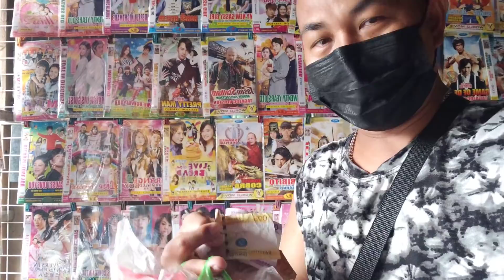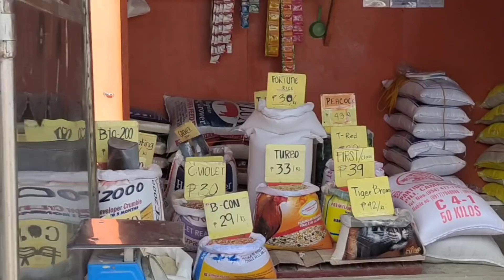NANAY FELIZA binigay na ang ayudang bigas at grocery...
AYUDA PARA KAY NANAY NAIBIGAY NA